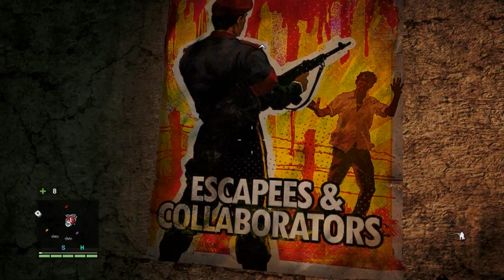The Far Cry 4 EPIC WORLD - Episode 71 Tower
In this episode: liberating the 14th Tower, unlocking new weapons and activities, crafting, killing, stealth, takedowns, headshots, looting, destroying Propaganda Posters, blowing up enemies and stuff using a grenade handgun, destroying a chopper, karma events, climbing, leveling up - learning new skills, flying using the wingsuit, exploring, discovering new locations, driving, destroying Royal Cargo trucks, swiming, hunting, skinning, killing eagles. Have fun!

The Far Cry 4 EPIC WORLD is a full campain gameplay movie edited using old recordings since I played this game 1st time (at sea offline) Far Cry 4.